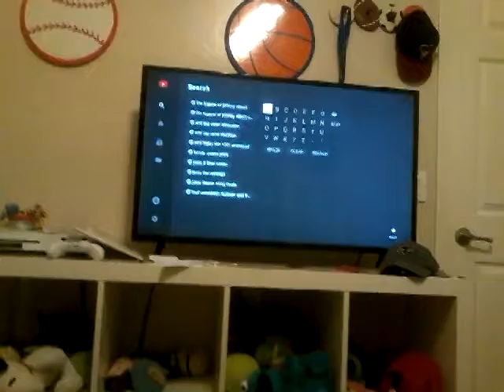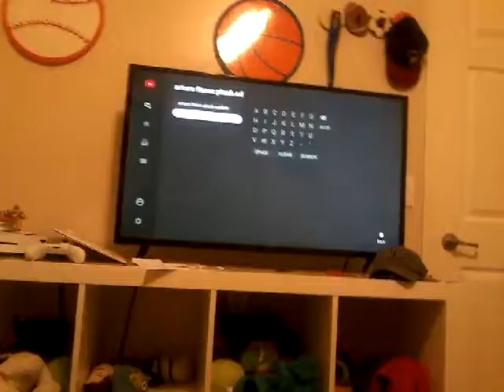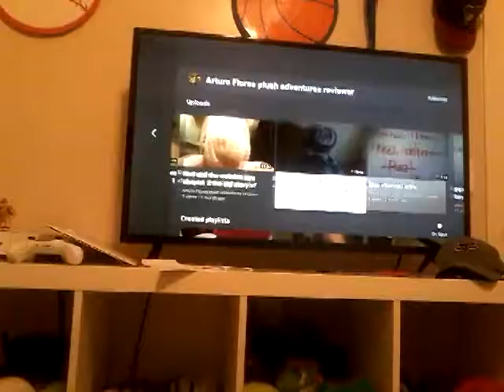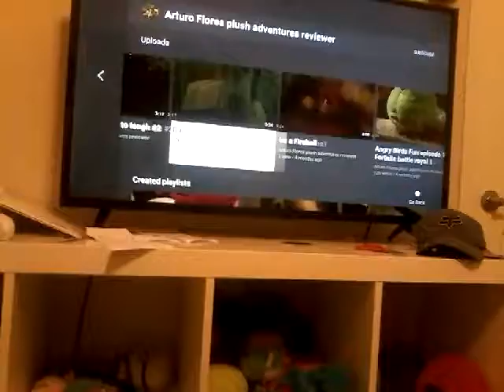Red tells the new evil bird about Arturo Flores plush adventures reviewer and the legend of Johnny A